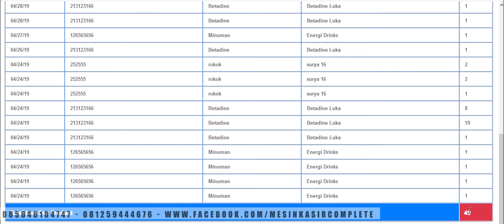19 out loss stok mesinkasir online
19 out loss stok mesinkasir online
Mesin kasir online untuk kebutuhan transaksi anda.
Fitur master data produk - supplier - pembelian dengan expired date - penjualan - laporan stok - laporan income profit dan lain lain
bonus include website company profile landing page untuk online package.
Touchscreen web based system memudahkan mesin kasir online ini di akses via smartphone anda secara langsung baik untuk cek laporan maupun melakukan transaksi.
mudah digunakan sangat cocok untuk shop store retail minimarket apotik dan usaha lain lain.
kebutuhan untuk cetak invoice maupun struk kasir dapat dilakukan sesuai dengan kebutuhan usaha anda.
Desain UI yang modern memudahkan anda dalam melakukan berbagai tranasksi
Hubungi kami